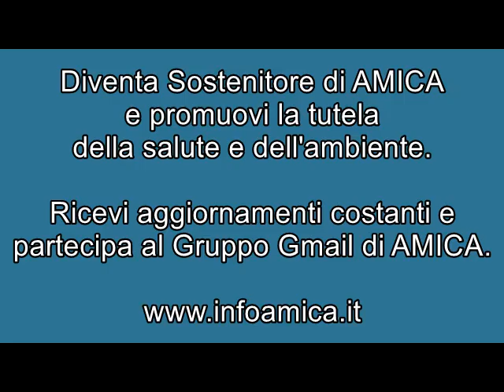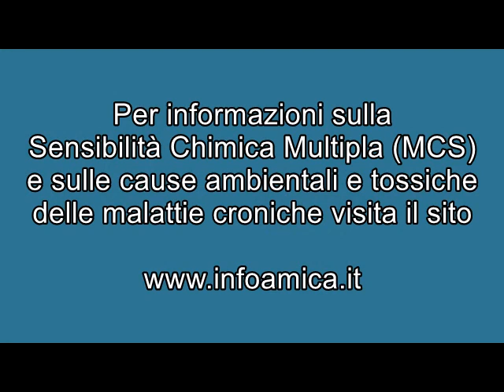AMICA per la ricerca: Consenso Italiano sulla Sensibilità Chimica Multipla (MCS)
Prof.ssa Daniela Caccamo
Prof. Ottaviano Tapparo
Dott. Andrea Cormano
membri del Gruppo di Studio Italiano sulla Sensibilità Chimica Multipla parlano del Consenso Italiano sulla MCS

Convegno “AMICA per la ricerca scientifica” organizzato dall'Associazione Malattie da Intossicazione Cronica e Ambientale (A.M.I.C.A.)

Resta sempre aggiornato sulle iniziative di AMICA e partecipa al gruppo Gmail di discussione dei Sostenitori di AMICA